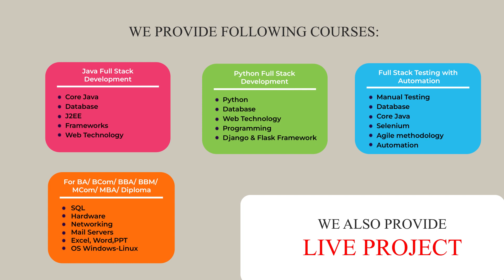How to get 3.5 LPA in just 3 months ? | SOFTWARE TEST ENGINEER | QSPIDERS THANE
QSpiders is a well-known software training institute with a focus on Development and Testing related technologies. It has a track record of grooming students into proficient Java developers and Testers helping them secure promising job opportunities in the industry.

 BALASAHEB GANGAD is a recent graduate with a BSC in IT  and is eager to kickstart his career as a Software Tester.

BALASAHEB GANGAD sees QSpiders as the perfect opportunity to receive quality training and hands-on experience in the industry. Finally, got placement in a company​​​​​​​​​​​​​​​​ code C@n@o with a decent package

 Overall, QSpiders' reputation, strong focus on Java, hands-on training, experienced faculty, and placement assistance are compelling reasons that attract students like Balasaheb Gangad who are eager to build a successful career in this field